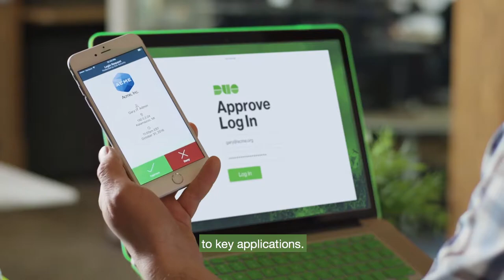Duo Security EMEA at 600Minutes Cyber Security 2020, The Netherlands (Spotlight)